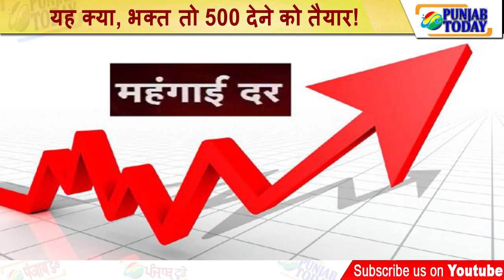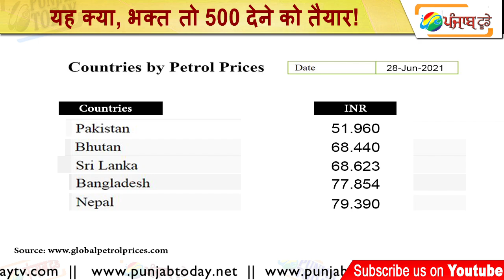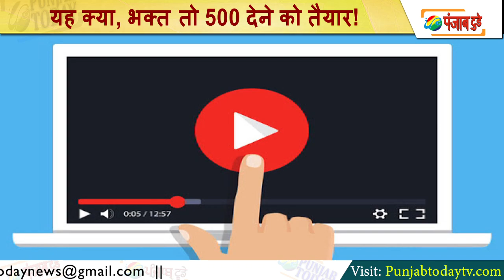पेट्रोल 111 पर! यह क्या, भक्त तो 500 देने को तैयार! Petrol Price Hike | Ravish | Bhakt | Godi Media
पेट्रोल 111 पर! यह क्या, भक्त तो 500 देने को तैयार! Petrol Price Hike | Modi | Ravish | Bhakt | Punjab Today TV